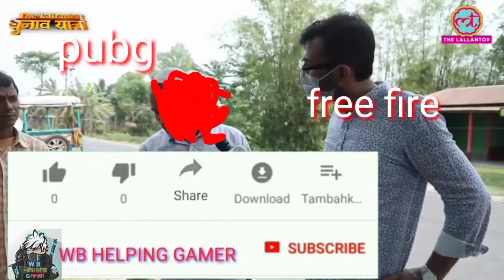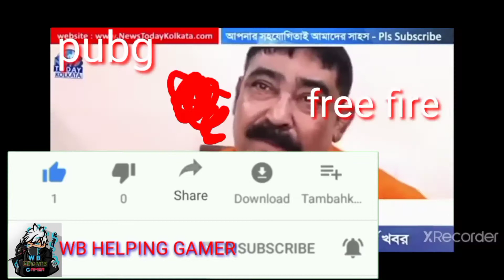Suktabari fighting media mojar video | coochbehar Suktabari serajul wb